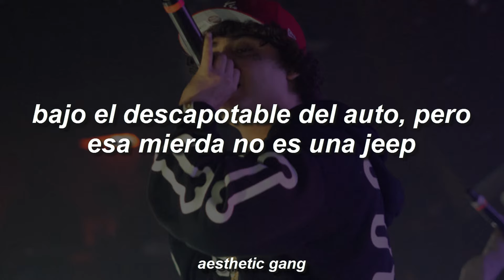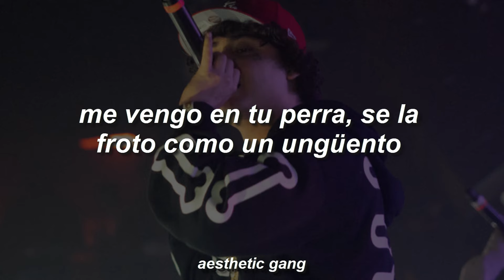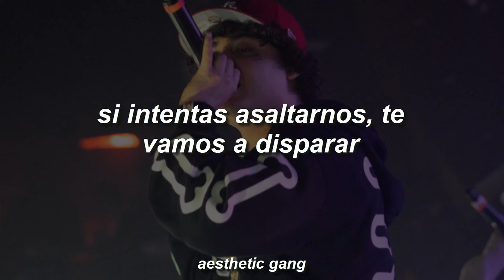shoreline mafia - nun major (sub.español)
Sígueme.